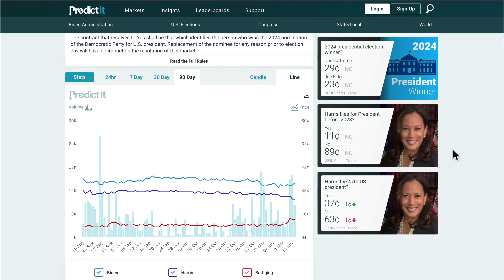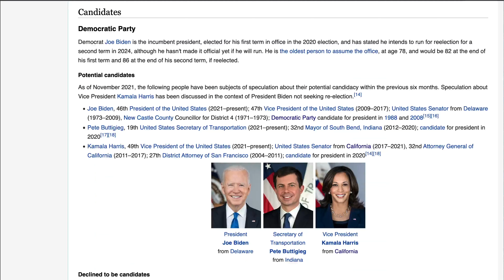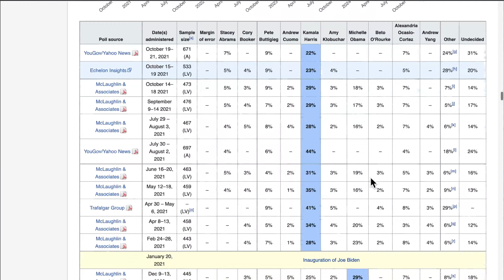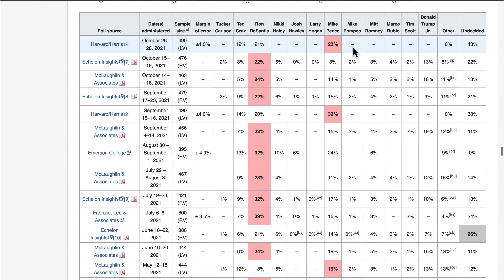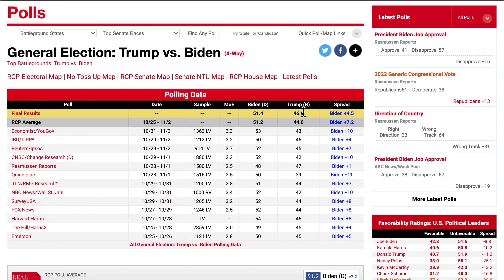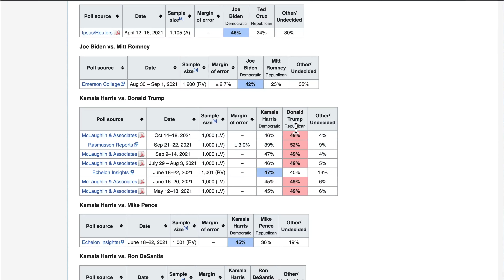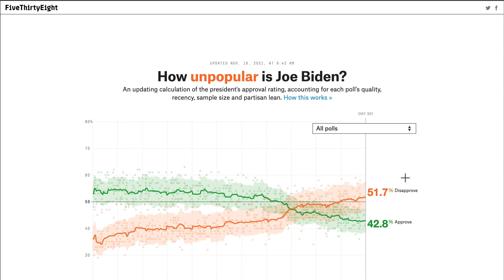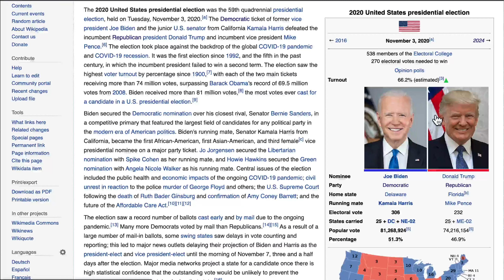SHOCKING NEW 2024 Election Polls, Biden vs Trump Rematch? | 2024 Election Analysis